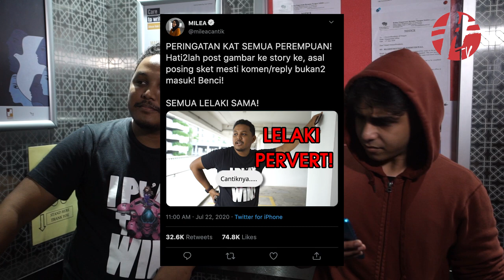Lelaki Handsome vs Lelaki Tak Handsome.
Lelaki kalau handsome, buat benda douche pun perempuan suka. Cuba kalau lelaki tu tak handsome, terus selalu kena kecam.

Adakah anda wanita yang mementingkan rupa?

Follow kami di Instagram & di Twitter